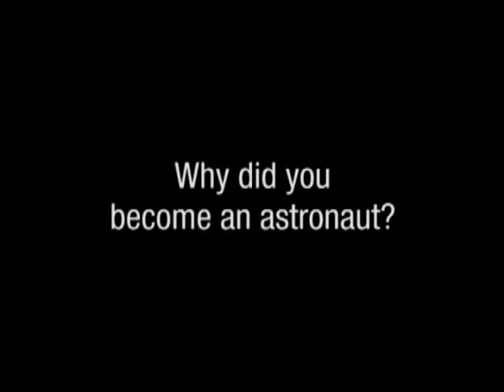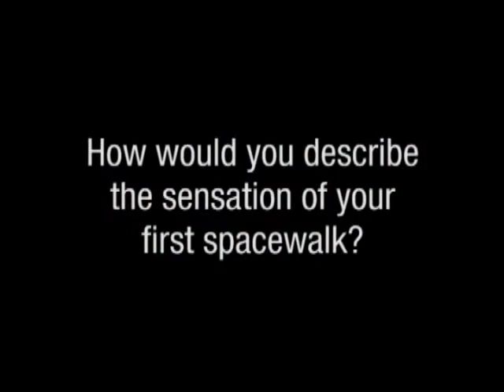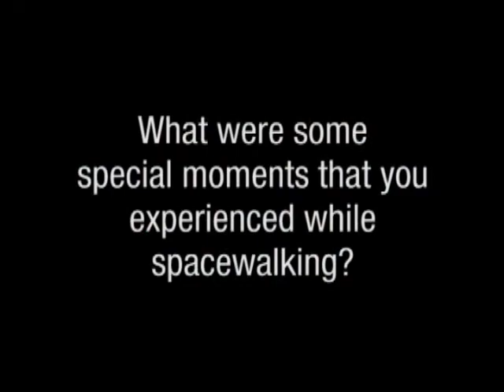In Their Own Words with NASA Astronaut Mike Gernhardt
Join NASA Astronaut Michael Gernhardt as he recalls in this "In Their Own Words" video his spacewalking experiences and what inspired him to "greater heights."